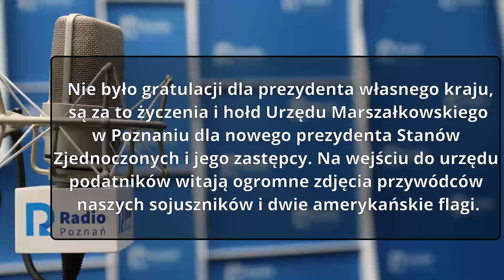Wielkopolskie popołudnie: Marek Woźniak, Zbigniew Czerwiński [20.01.2021]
Nie było gratulacji dla prezydenta własnego kraju, są za to życzenia i hołd Urzędu Marszałkowskiego w Poznaniu dla nowego prezydenta Stanów Zjednoczonych i jego zastępcy. Na wejściu do urzędu podatników witają ogromne zdjęcia przywódców naszych sojuszników i dwie amerykańskie flagi.